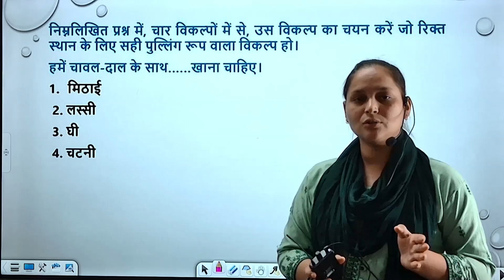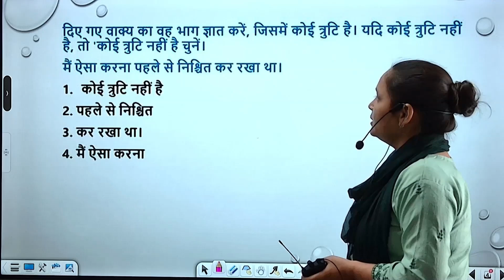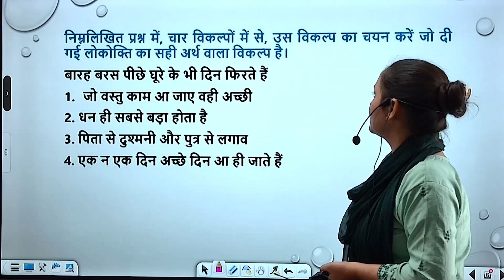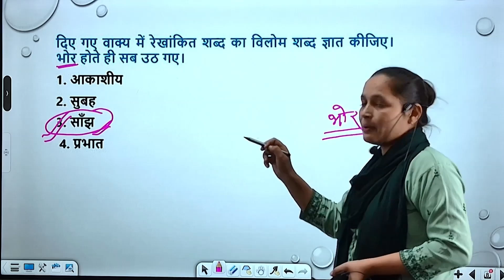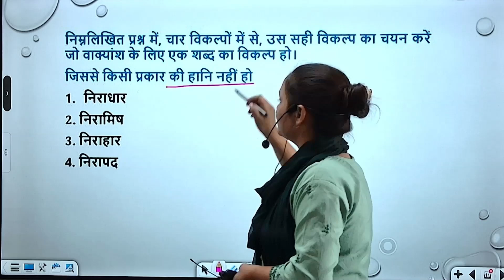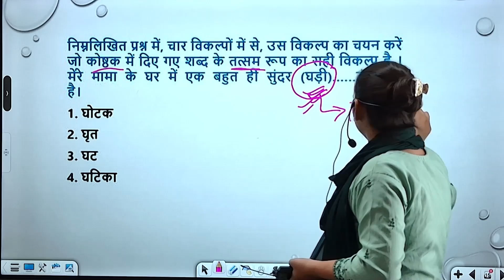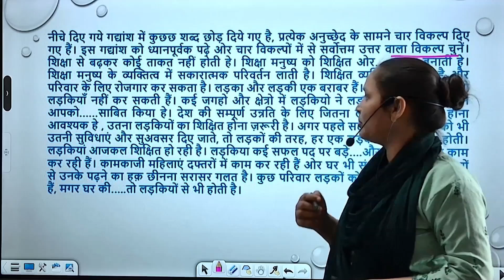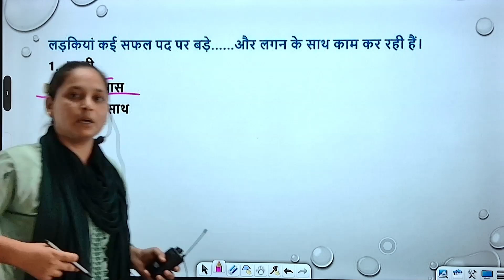SSC GD 2025 | SSC GD Hindi Class | SSC GD Hindi Practice Set 08 | By Kamlesh Mam#uppolice